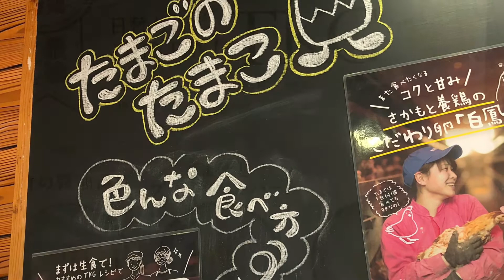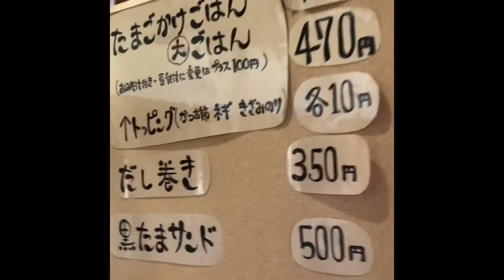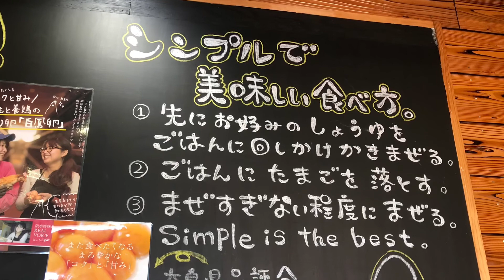Masakan Jepang Tamago Kake Gohan 卵かけご飯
Tamago kake gohan 卵かけご飯

Nasi hangat dengan telur mentah diatasnya^-^
Jangan coba pake telur tidak segar ya...harus yang segar:)